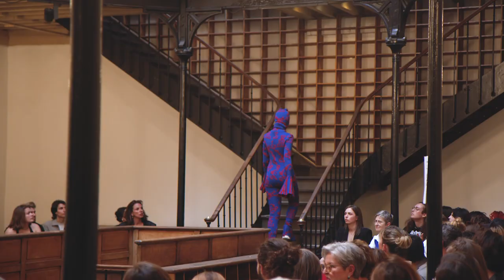Défilé 2023 (version longue) - Mastère Créateur de Mode de l'Atelier Chardon Savard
Découvrez, une après l'autres, les collections des étudiants de la promo 2023.
Une année entière consacrée à la création d'une collection personnelle dans le laboratoire créatif de l'Atelier Chardon Savard, ca donne ca !
A la fin de cette année, c'est la consécration avec le défilé des silhouettes crées par les étudiants. Découvrez leurs univers et leurs créations.
Merci aux mannequins, à l'école de maquillage @ITMparis et à l'équipe de tournage @sansraison5435.